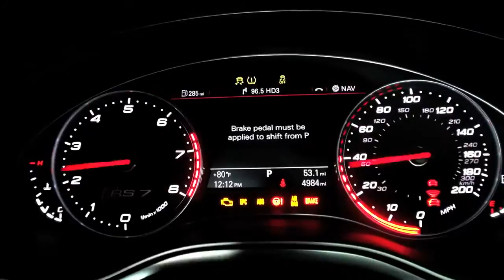2014 Audi RS 7 quattro Triptonic